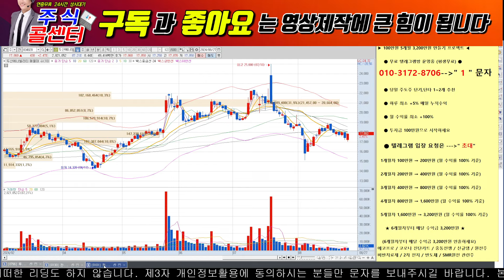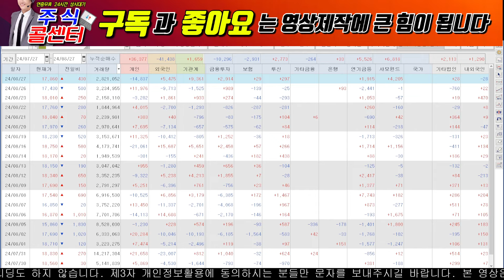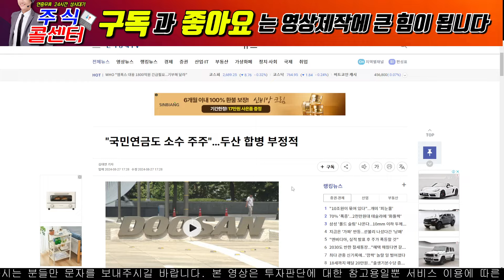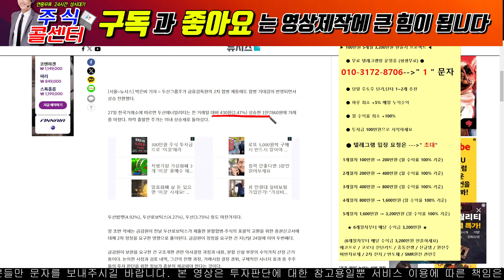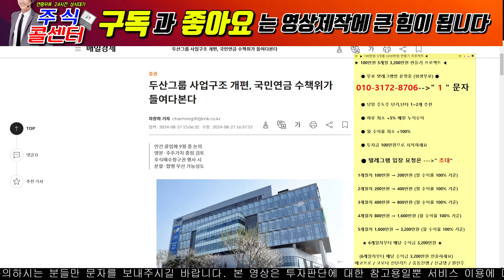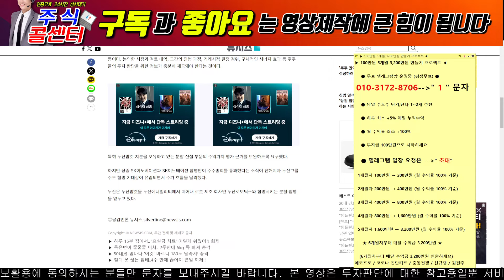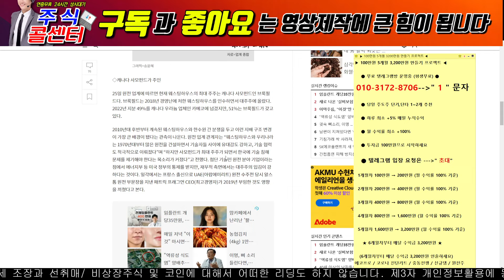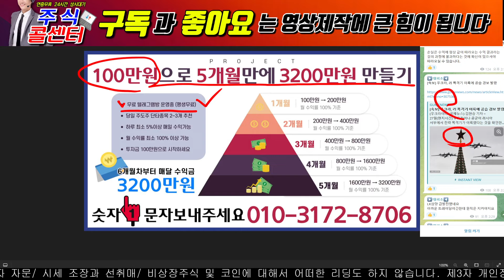🔴[두산에너빌리티 속보] 🔴 합병비율 조정? 원전 방해꾼 정말!!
♦️  2) 선물은 문자로  --- "선물"  대왕고래사업!
      9월달 무상증자 진행하는 선물 꼭 받으세요!

※ 당일단타(시초가매매)
※ 매집주